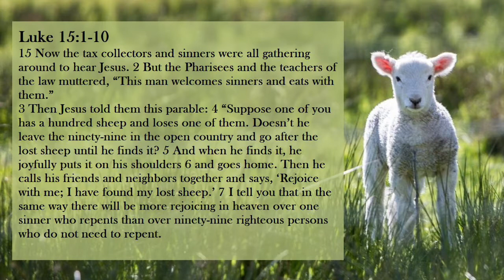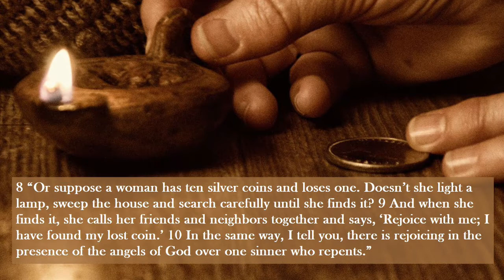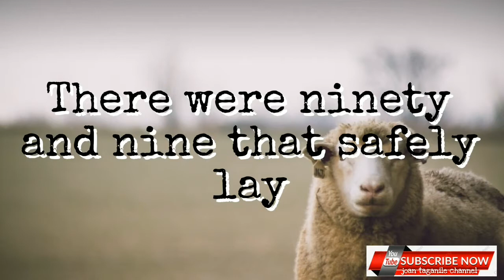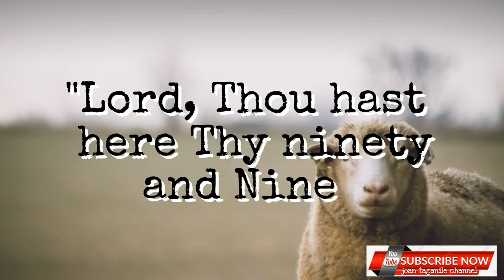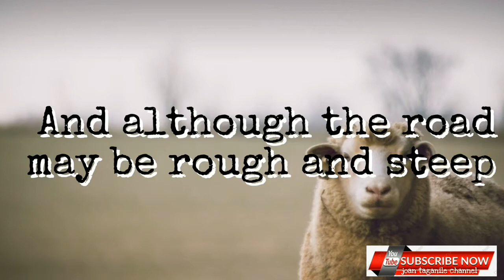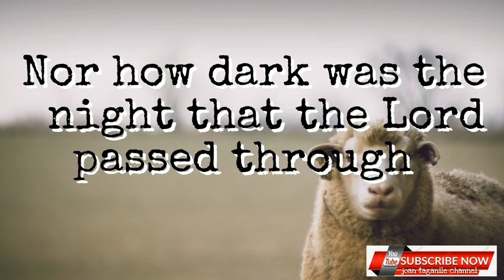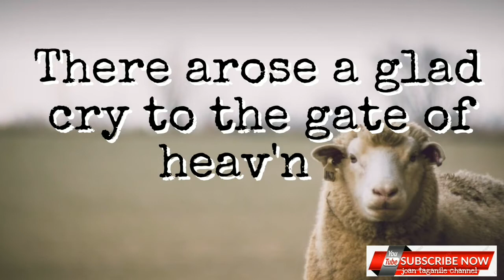Rev. Mike's message - June 20